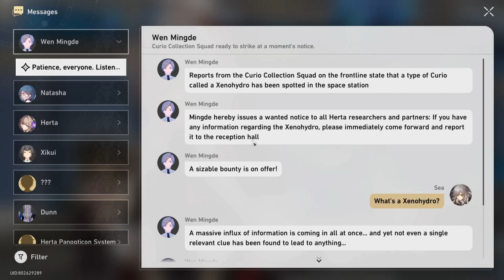Ever-Changing | Adventure Mission | Honkai Star Rail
A doppelganger!